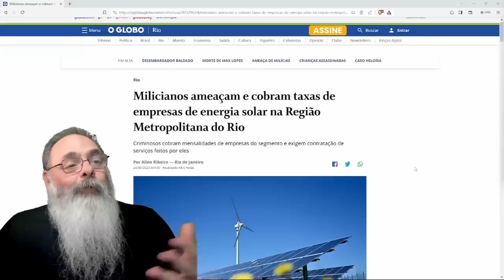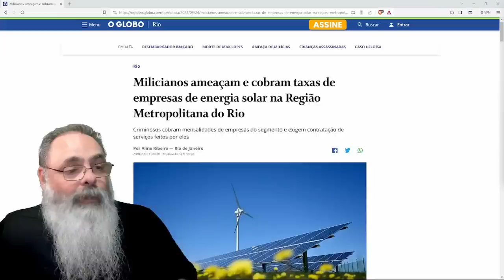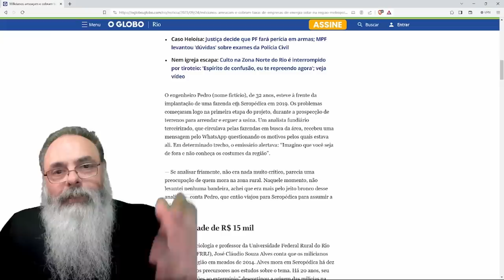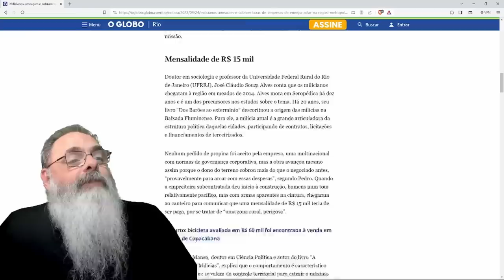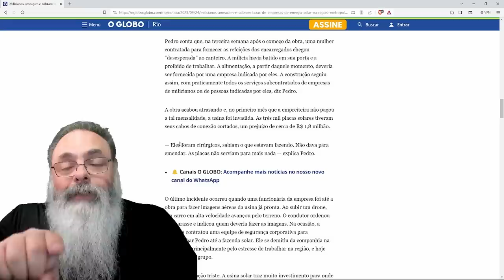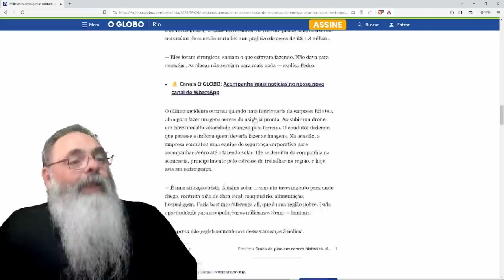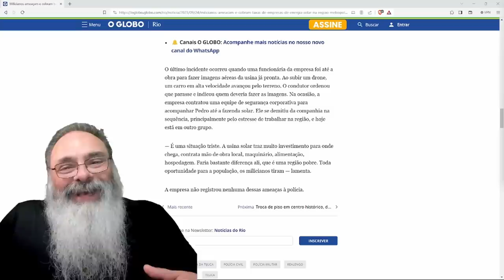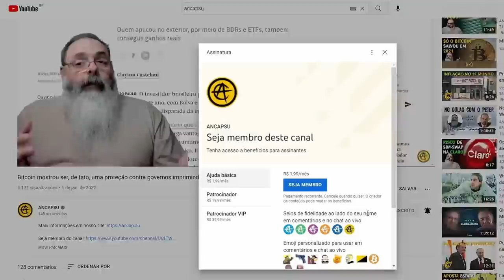MILÍCIA na BAIXADA prejudica EMPREENDIMENTO de PAINEIS SOLARES quase TANTO QUANTO outras MILÍCIAS